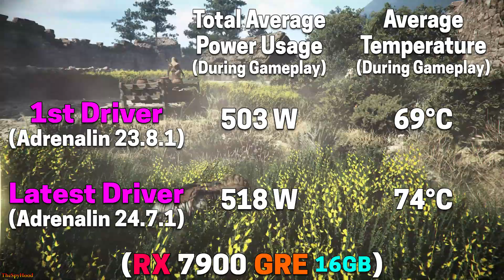RX 7900 GRE (1st Driver vs Latest Driver) | Adrenalin 23.8.1 vs Adrenalin 24.7.1 | PC Gaming Tested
RX 7900 GRE (1st Driver vs Latest Driver) | Adrenalin 23.8.1 vs Adrenalin 24.7.1 | PC Gaming Benchmark Tested in 1440p and 4K

System Specs :
Operating System : Windows 11 Pro 64 Bit
CPU : AMD Ryzen 7 7800X3D (Asus ROG Crosshair X670E HERO)
GPU : AMD Radeon RX 7900 GRE 16GB
CPU Cooler : MSI MAG Coreliquid C360 AIO Liquid Cooler
PSU : Asus ROG Thor Platinum II 1200W
RAM : 2*16GB DDR5 6000MHz